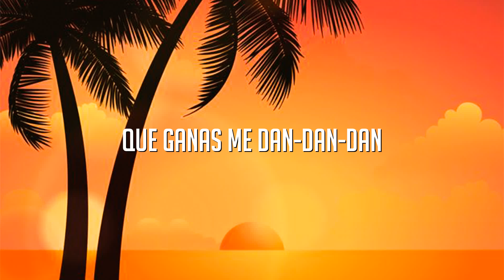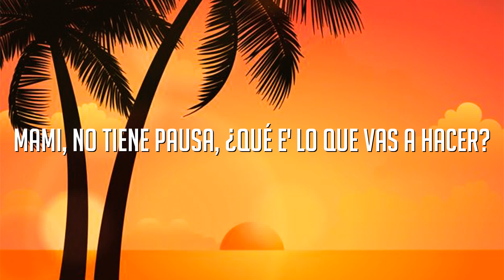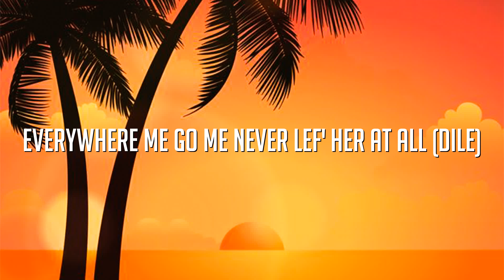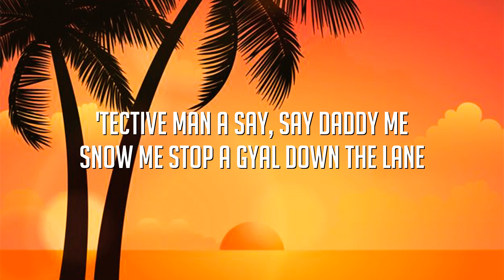Daddy Yankee & Snow - Con Calma (Letra / Lyrics)